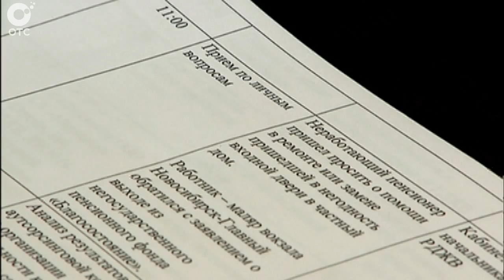Новосибирские железнодорожники пробуют себя в новых амплуа